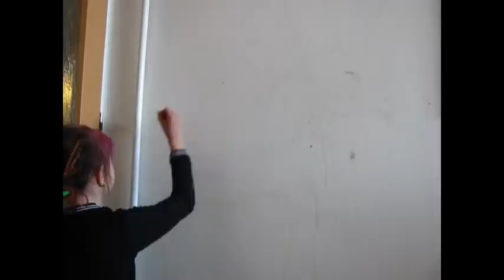Draw on the wall- zombie pony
This picture on the wall I work two hours.
this pony is on my room!! :)